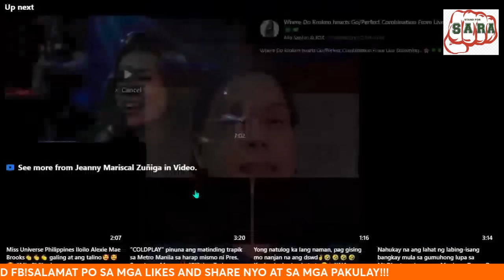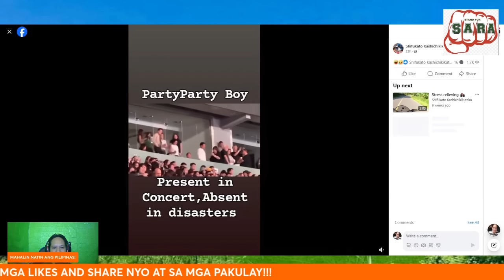VP INDAY SARA PRESENT SA BIKTIMA NG LANDSLIDE!MARCOS JR PRESENT SA CONCERT?